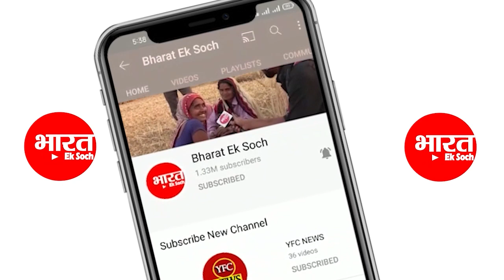2024 से पहले Mayawati पर ये क्या बोल गए Rahul Gandhi ?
2024 से पहले Mayawati  पर  ये क्या बोल गए Rahul Gandhi  ?